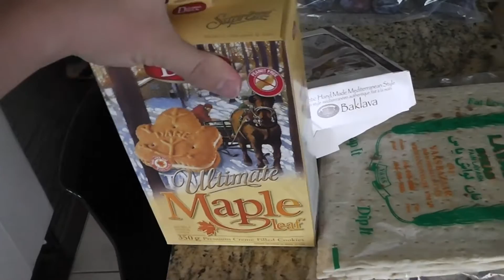My First VLOG - Pumpin Carving - My Life in Chilliwack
Really got an urge to make videos lately and create entertainment so here it goes. My first vlog.